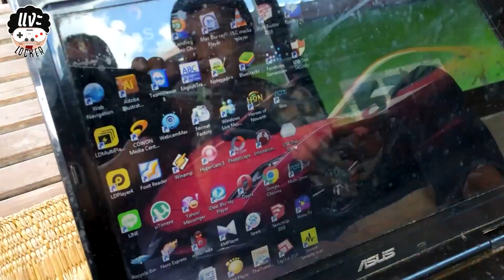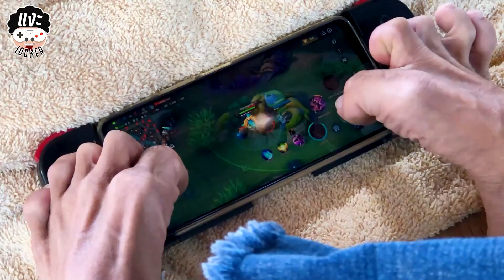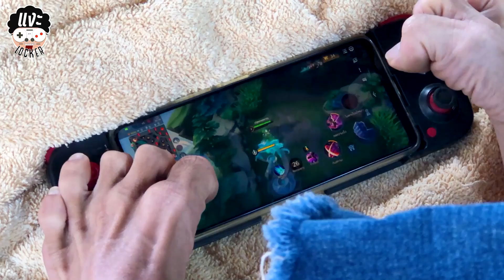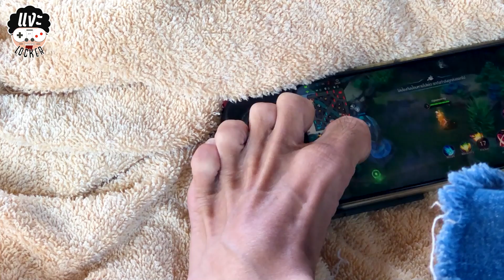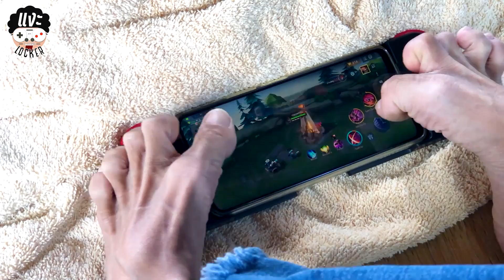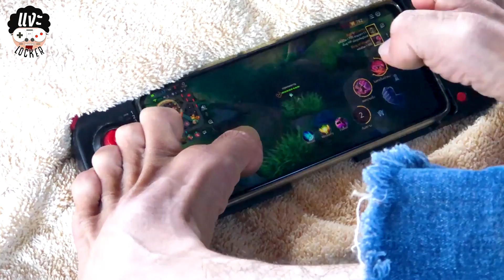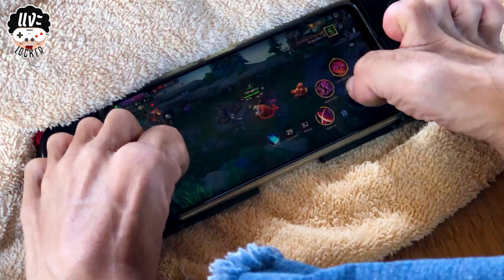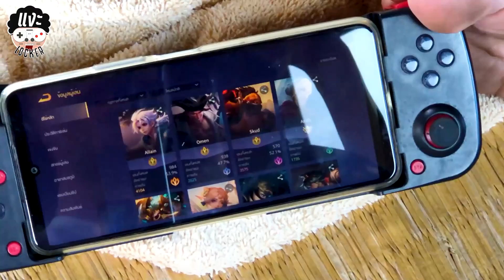แงะLocker Ep68 เจอคนใช้เท้าเล่น ROV เป็นไปได้รึ ?? พล่ากุ้งเลยขอท้า 1/1 มือกับเท้าใครจะแน่กว่ากัน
เทปนี้ เป็นเทปพิเศษมากๆ ผมเจอน้องคนนึง เขาใช้เท้าเล่นเกม RoV  แถมเล่นเก่งอีกต่างหาก และผมได้เห็นโน๊ตบุ็คของเขาเก่ามากๆ ก็เลยอยากทำอะไรนอกกรอบ แบบคิดไม่ต้องเยอะ เลยชวนคนใจดี คุณโอ๋จาก Gadget door มาร่วมบุญในทริปนี้ ชวนง่าย รอไม่นาน ใจง่ายจริงๆ คนหน้าแปลก ชวนแปปเดียวมาเฉยเลย 555

นี่แหละ บุญไว บุญใหญ่ ไม่ต้องคิดเยอะ ทำเลย ทำจริงๆ อนุโมทนาบุญด้วยนะครับ

ไหนๆมาทั้งที ก็ต้องขอลอง 1/1 rov กันสักหน่อย ผลจะออกอย่างไร มือกับเท้า ใครจะเด็ดกว่ากัน ไปชมได้เลยครับ